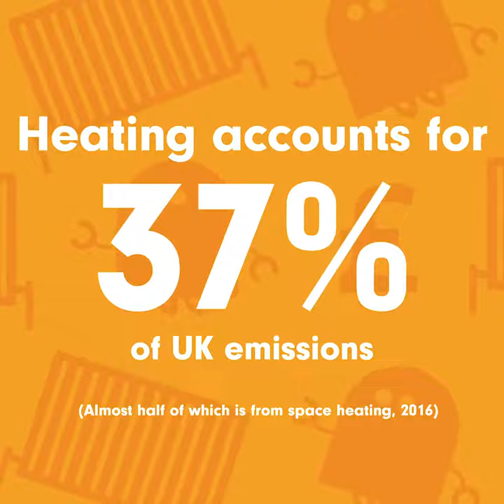Our Client, Vestemi, presents Radbot: 1 minute overview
Greenbackers Investment Capital presents our cleantech/proptech clients Vestemi, a UK based technology company with an environmental & social purpose. They have developed Radbot® an affordable, 'fit and forget', smart learning radiator thermostat (also known as a TRV).